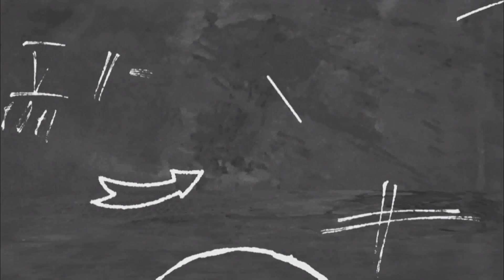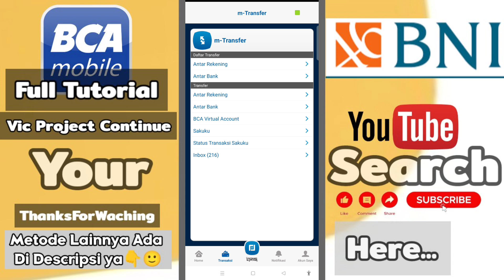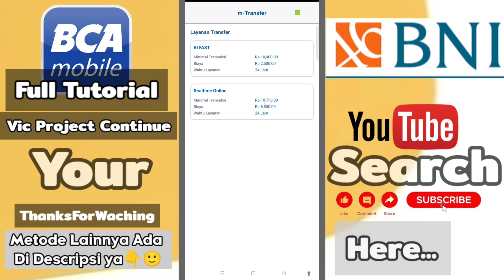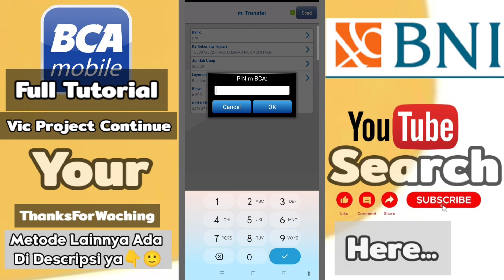Cara Transfer BCA Ke BNI Lewat Mobile Banking ( Langsung Masuk ) 2023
cara transfer bca ke bni syariah lewat mobile banking,
cara transfer bca ke bni lewat m banking,
cara transfer bank bca ke bni lewat mobile banking,
cara transfer uang dari bca ke bni lewat mobile banking,
cara transfer dari bca ke bni lewat m banking,
transfer bca ke bni lewat m banking,
cara transfer bni ke bca lewat mobile banking terbaru,
cara transfer bca ke bni via m banking,